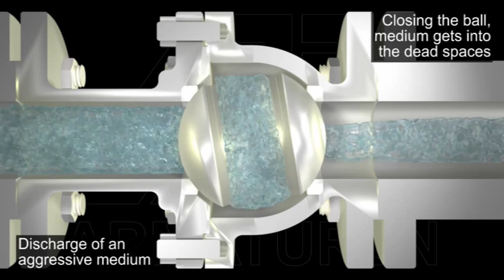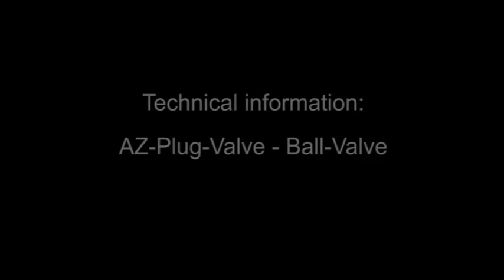Technical Comparison; Pluglvalve - Ballvalve; English